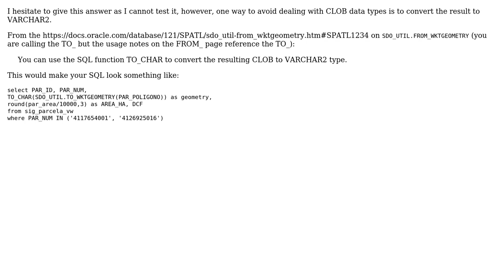How to convert a spatial Oracle LOB object type to a Geodataframe listlike geometry object column?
GIS: How to convert a spatial Oracle LOB object type to a Geodataframe listlike geometry object column?

With thanks & praise to God, and with thanks to the many people who have made this project possible! | Content (except music & images) licensed under CC BY-SA | Music | Images & others | With thanks to user Vince user Richard Morgan user Paulo Adao and the Stack Exchange Network Trademarks are property of their respective owners. You are responsible for your own actions.